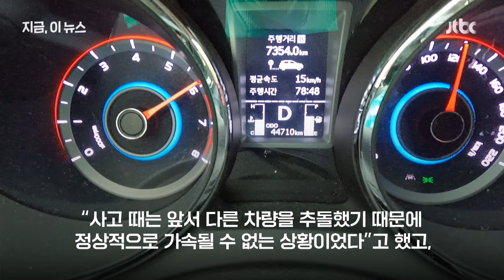강릉 급발진 의심 사고 계속되는 장외 설전…차량 제조사 "원고 측 감정 못 믿어"｜지금 이 뉴스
2002년 12월 6일 할머니가 몰던 차에 타고 있던 12살 이도현 군이 숨졌습니다. 다른 차를 들이받고 빠른 속도로 달리다 도로 아래로 떨어질 때까지, 차량 블랙박스에는 차가 말을 안 들어 당황하는 듯한 할머니의 목소리가 그대로 담겨 있었습니다. 유족들은 '급발진'을 주장했고, 소비자가 차량 결함을 입증하도록 한 현행법에 따라 수천만원을 들여 재현 시험 등을 하고 있습니다. 이에 대해 차량 제조사 KG모빌리티가 처음 공식 입장을 내놨습니다. "유족에게 상처가 될까 입장 표명을 자제해왔지만, 원고 측의 재연 시험 결과 발표 등에 사실과 다른 부분이 있다"고 했습니다. 이 사고의 책임을 따지는 재판은 오는 18일 또다시 열립니다.